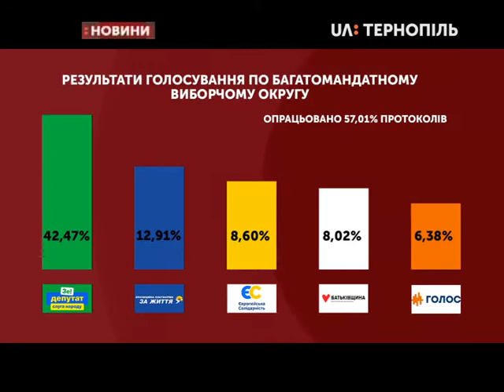22.07.2019. Новини. 13:30